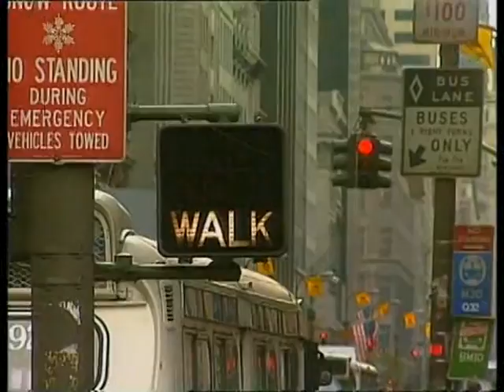Bart naar de Emmy Awards in New York | B.O.O.S. | Bart de Graaff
Bart is in New York! Hij laat je alle mooie plekjes zien. Natúúrlijk gaat ie langs bij de grootste speelgoedwinkel ter wereld! Bijna drie voetbalvelden groot. En hij is ook nog even genomineerd voor een Emmy Award. Lekker genieten.

MEER BART?